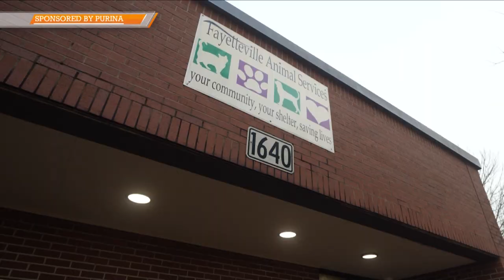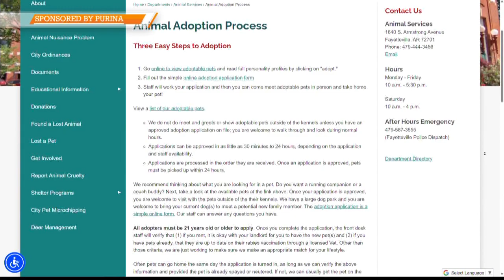Adopt a furtastic friend during National Pet Month